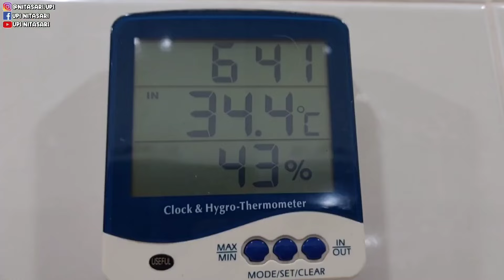Ngga Tega Aslinya⁉️Tapi Mau Gimana Lagi | TERPAKSA Majikan Pulangkan TKW nya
Saya Upi Nitasari dari Desa Sidaurip Kecamatan Gandrungmangu Kabupaten Cilacap Jawa Tengah Indonesia